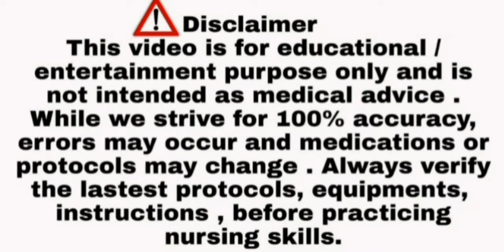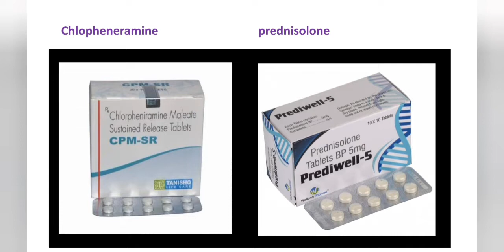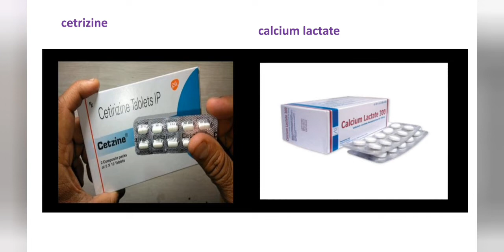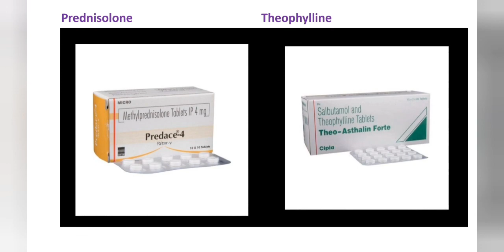look alike drugs/ drugs which look similar